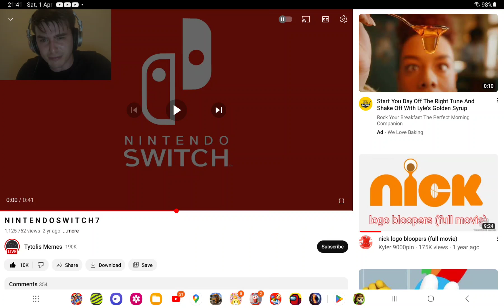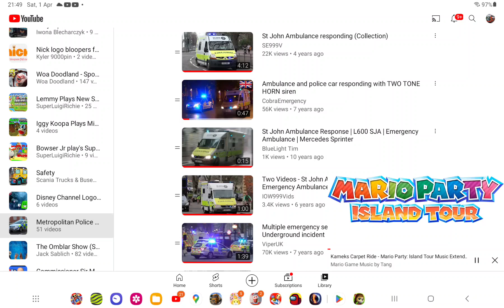Nintendo switch logo bloopers episode 2 🇪🇺🇬🇧